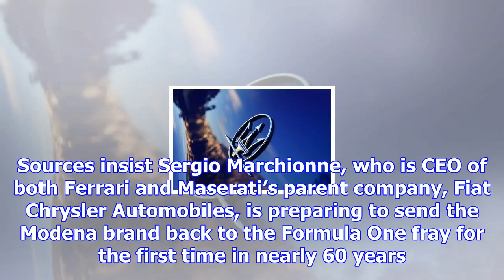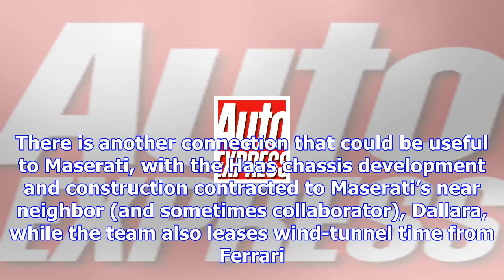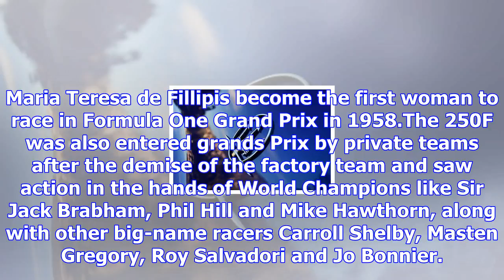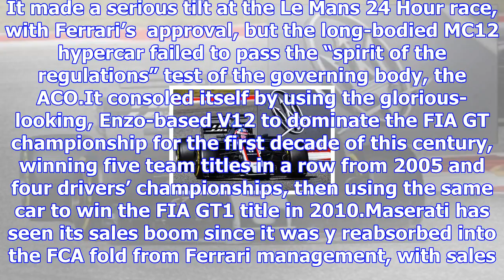Maserati plans return to formula one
Italian premium carmaker Maserati could return to Formula One as early as next year, taking over nam...